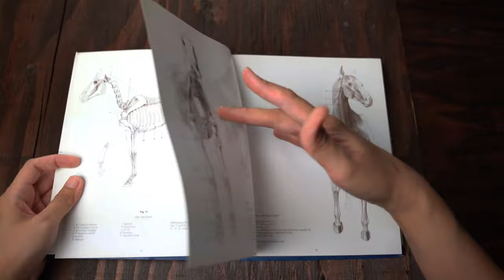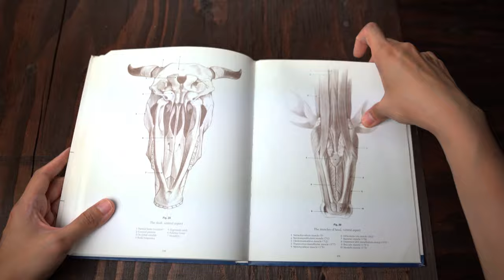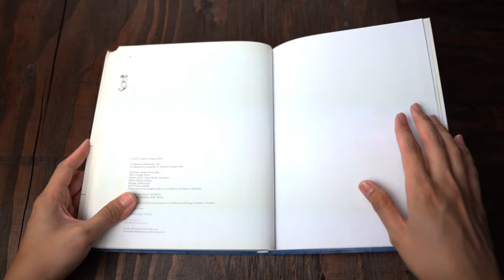Anatomy Drawing School | Animal Anatomy | Book Flip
The Anatomy Drawing School: Animal Anatomy recognizes the prominent role of the anatomy for the fine arts. The impressively detailed illustrations by Hungarian master András Szunyoghy have accompanied artists as well as anatomists all over the world for more than a decade. This edition is intended to make Szunyoghy's work accessible for an even broader public.

Get the book here: